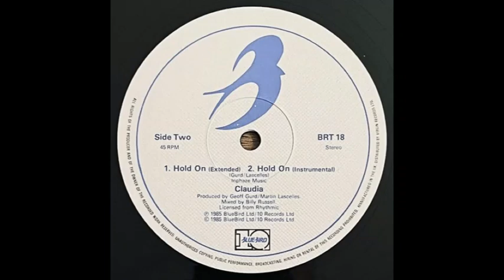Claudia - Hold On (Extended)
1985

Bluebird